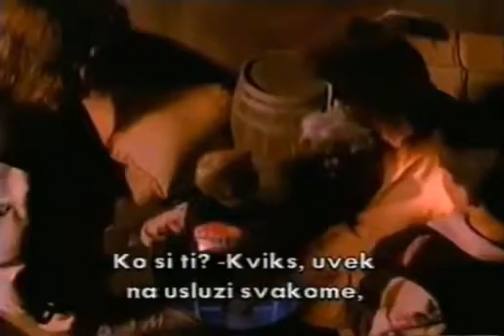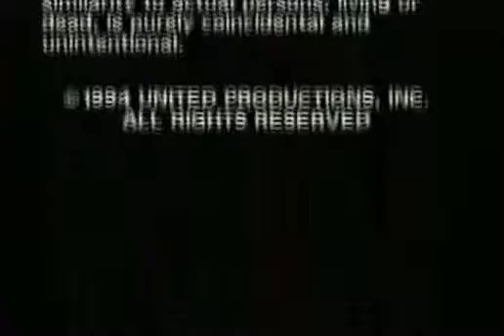Cyberkidz ep1 eng p3